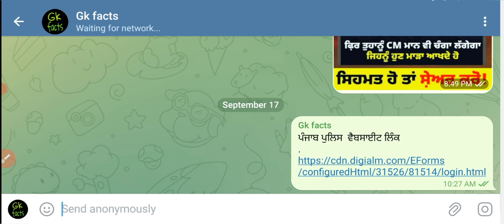Punjab police constable constable official answer key out